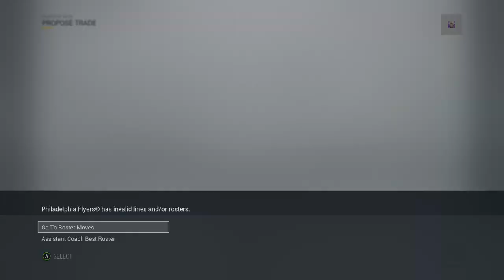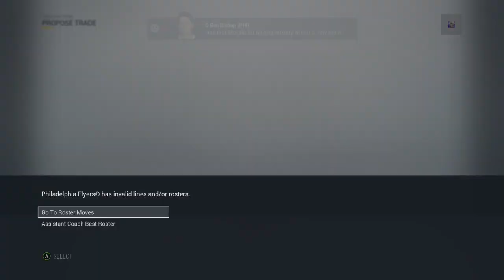NHL 17 Franchise | Philadelphia ep. 4 "Trade Deadline Movement!"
NHL 17 Franchise | Philadelphia Flyers ep. 4 "Trade Deadline Movement!"